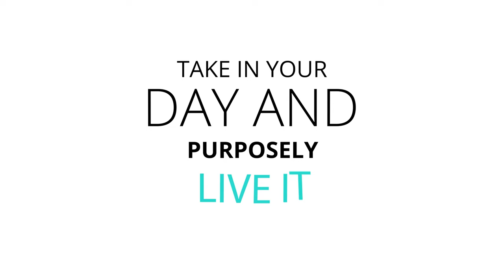The 7 Different Types of Rest You Need & How to Get it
📝 Description:

There's more to rest than just sleeping. In this video I go through the 7 different types of rest you need and how to get it so that you can live your days with a lot more energy!

⌛ Timestamps:

0:00 - Intro
0:24 - Physical
1:32 - Mental
2:29 - Sensory
3:52 - Creative
5:12 - Emotional
6:19 - Social
7:19 - Spiritual

cure tiredness, the 7 types of rest eveyone needs The 7 Different Types of Rest You Need & How to Get it, getting resting, dealing with burnout, you're just not rested, tiredness, dealing with tiredness, dealing with exhaustion, dealing with burnout, dealing with being exhausted, how to deal with burnout, how to deal with exhaustion